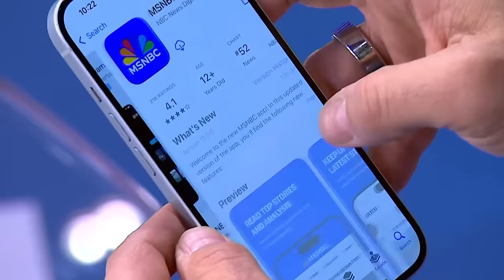'Going backwards': Tennessee gov signs bill blocking police reform passed after Tyre Nichols death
Tennessee's governor signed a bill blocking police reform that was passed after the death of Tyre Nichols. NBC News senior law enforcement analyst Cedric Alexander explains more.